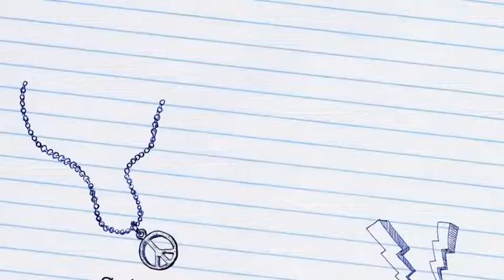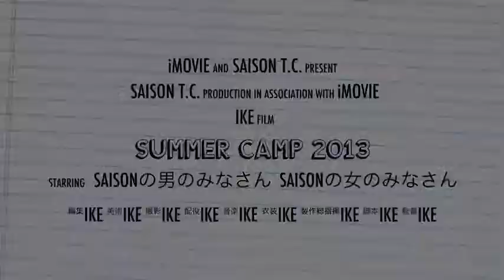Summer Camp 2013